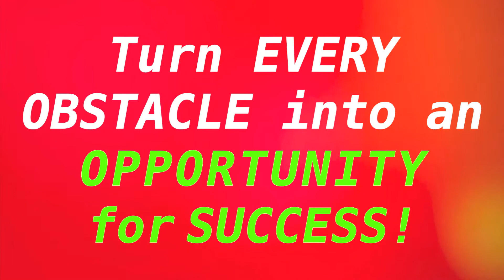The POSITIVE Power of NEGATIVE Effect [BOOK] by Dr. Audu at the Raising the Dead! TV Show.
with Dr. N. D. Audu.
-- He is an Anointed Man of God, International Best-Selling Author of the "RAISING THE DEAD!" Book-series & a Foremost-Modern-Day-Pioneer in the Dead-Raising-REVOLUTION/PHENOMENON/MOVEMENT that is sweeping like hurricane or tsunami across ALL Churches world wide today. He is from [Taraba State] in Nigeria-Africa. And since 1979, after God took him to Heaven and sent him back to Earth, He began to use Dr. Audu very Powerfully to Raise Many Prematurely Dead People & Doing Special Miracles Worldwide according to John 14:12.

We ALL go thru trials, tests, tragedies and tribulations in life. But in this inspiring book, Dr. Audu shows YOU how YOU can ALWAYS turn YOUR Trials, into TRIUMPHS.